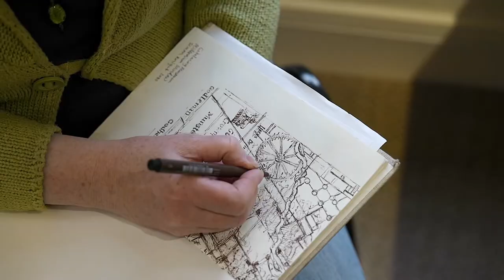Rachel Mulligan The art of stained glass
Rachel Mulligan in her stained glass studio talking about the materials she uses and her teaching and love of stained glass art.